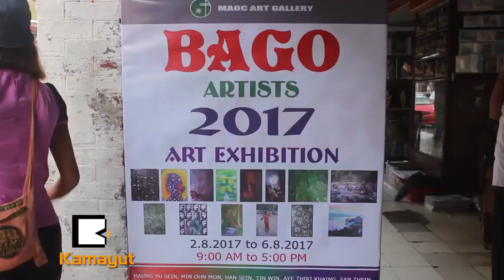ပန္းခ်ီပညာနဲ႔ အသက္ေမြးမႈမလုပ္ဖို႔ ဘယ္သူေျပာတာလဲ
ပဲခူးပန္းခ်ီဆရာေတြခ်ည္း  စုေပါင္းျပသထားတဲ့ Bago Artists 2017 Art Exhibition ပန္းခ်ီျပပြဲမွာ ႐ိုးရာယဥ္ေက်းမႈနဲ႔ ၿငိမ္းခ်မ္းေရး ပန္းခ်ီကားေပါင္း ၅ဝေက်ာ္ကို ၅ ရက္ၾကာ ျပသသြားမွာပါ။